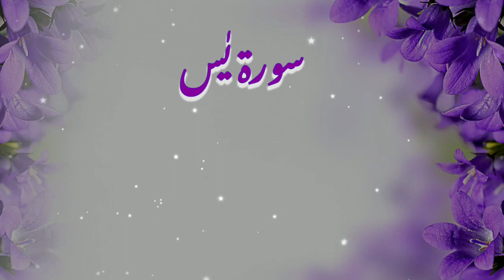Surah Yasin (Yaseen) - سورۃ یٰس - kuran sharif per tilawat | quran pak ki awaaz | quran tilawat show